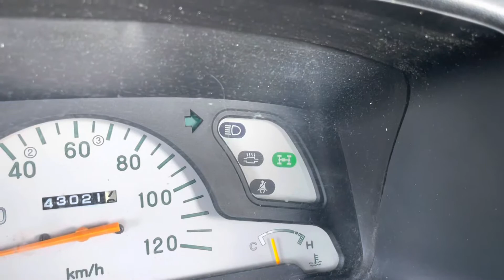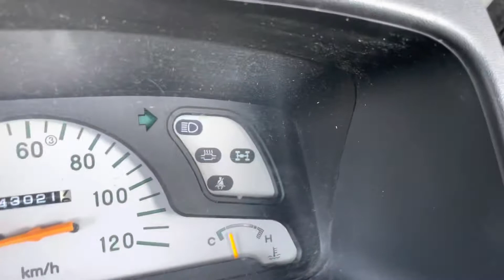Sold out 1993 Mitsubishi minicab truck U42T-0125835↓ Please Inquiry the Mitsui co.,ltd website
1993 MITSUBISHI MINICAB TRUCK
Very clean vehicle
4WD
Genuine low mileage 43000km
4speed manual